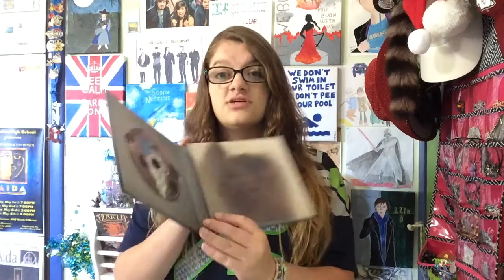A Beginner's Guide to the Kpop Fandom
Follow me on Kpop Amino!
Username: Hdrama